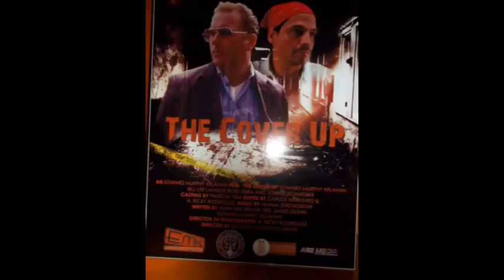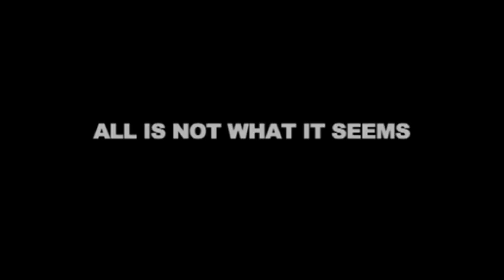Cognacscorner The Cover Up interview with Kevin Wainczak.mpg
TV Host Cognac Wellerlane interviews Actor Kevin Wainczak at the cast party foe "The Cover Up" at Fusion Bar and Lounge in Manhattan.

The Cover Up
Directed by Edward M. Kelahan
Written by John Erik Reuter, Teel James Glenn, and Edward M. Kelahan.
Trailer edited by Tim Brooks
Starring Edward M. Kelahan, Bill Lee Lanndis, Rose Iebba, & John J. Schneider